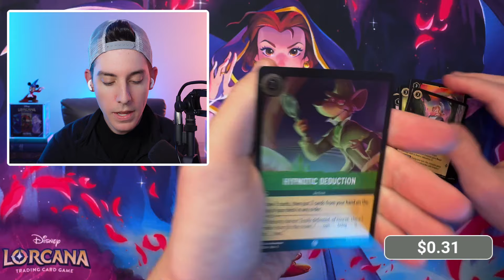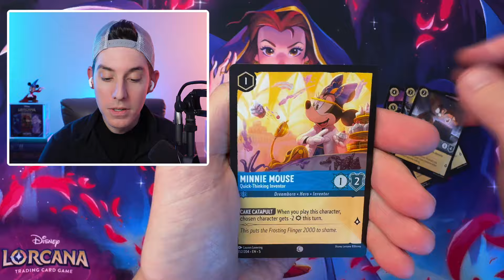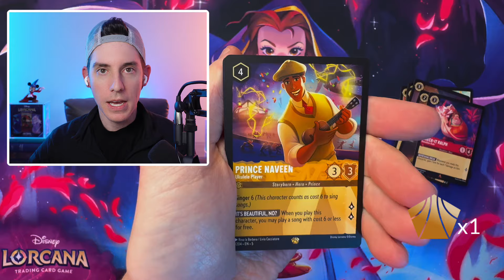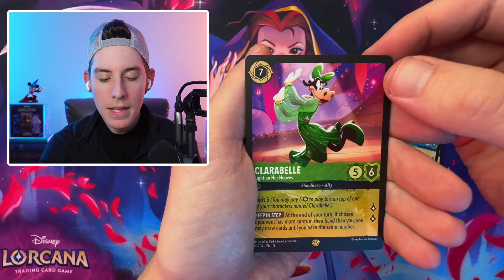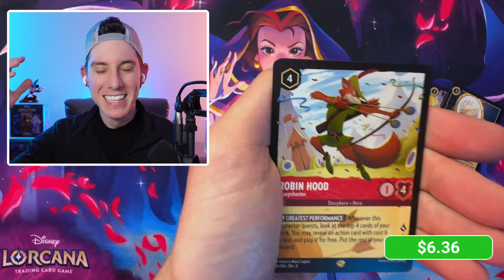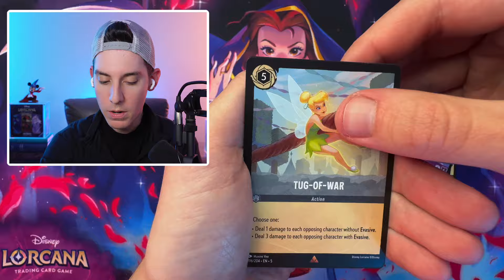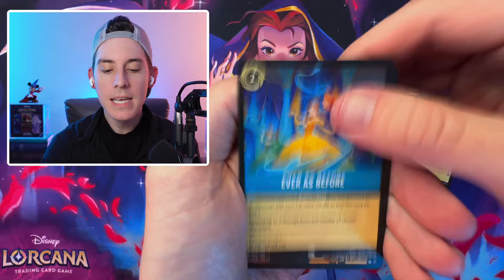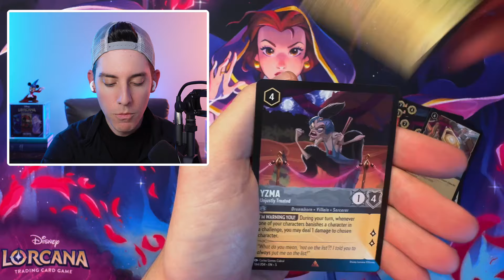A Legendary Shimmering Skies Blister Pack Opening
Opening 24 Blister Packs of Shimmering Skies. Searching for Legendaries and Enchanted Rares!

Digital-Ink

PLEASE NOTE: This video is NOT intended to be financial advice. Any opinions shared on this video (or any of my videos) are my personal viewpoints and are NOT intended to be used to impact any financial decision-making.